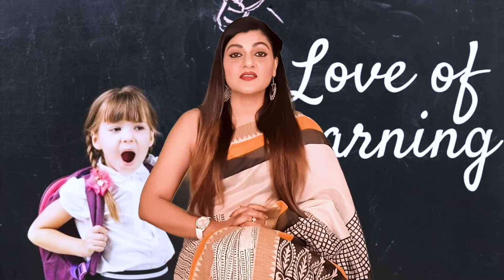Children Well Being in Lockdown | Parenting Tips by Dr. Vaishali Gupta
In this video vaastu expert Dr Vaishali Gupta, who is also a senior meditation teacher with the art of living organization and is a specialised teacher for teenage programmes, tells us about how to keep the children busy and at the same time happy and joyful during this lockdown.

She says that the children are full of energy and it is very important to keep them busy constructively and creatively.

In this video she tells us about practical tips about keeping our children busy and techniques that can help them maintain their physical and mental well-being.

She also tells us that keeping our children occupied constructively,  is the best way for us as parents to maintain our sanity and this lockdown is indeed the best time for us to discover our own child.
Interesting & informative, the video is a must-watch and must share!

Dr. Vaishali Gupta | Award Winner Vastu Consultant & Astrologer | Dr. Vaishali Gupta is a Vedic scholar and Modern Researcher of the Science of Vastushastra, with more than 15 years of experience and expertise in the field. She is one of the few Vastu Consultants who take the natal chart of the owner into consideration while giving vastu solutions as she firmly believes that both vastu and astrology go hand in hand.